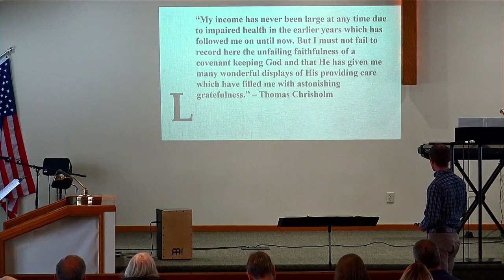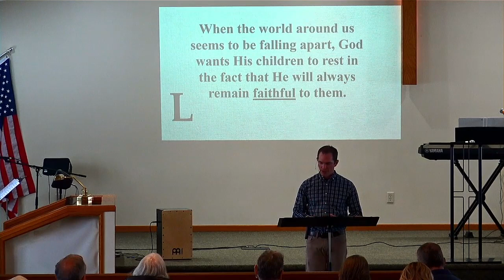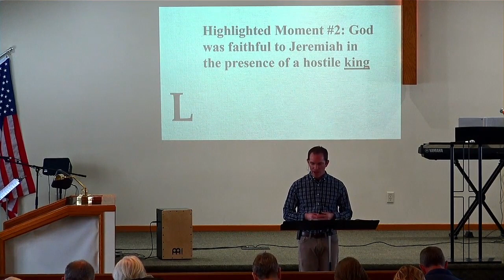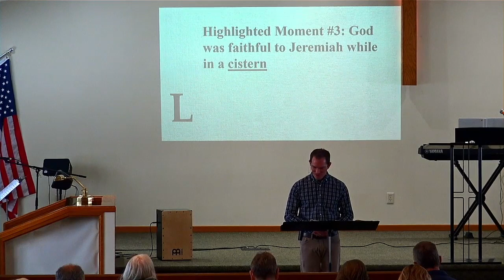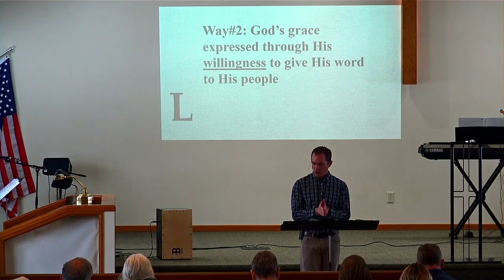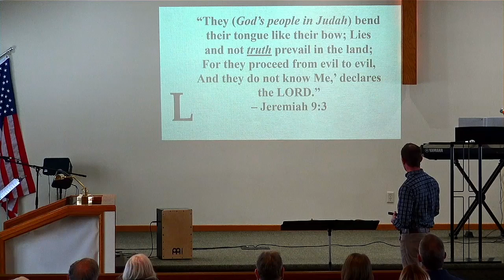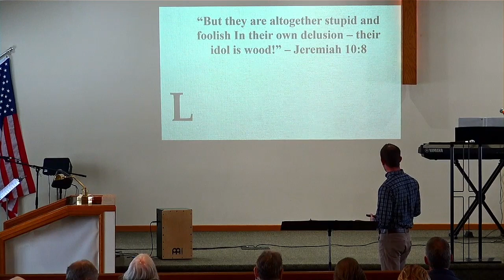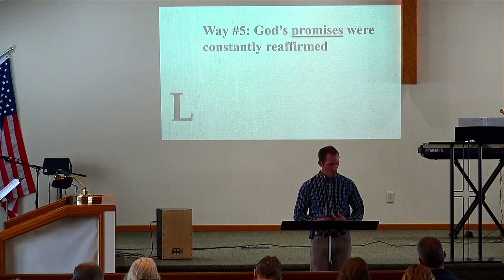Lesson #6: Lamentations 3:23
BIBLIOGRAPHY:

Brooks, Richard. Great is Your Faithfulness

Dyer, Charles H. The Bible Knowledge Commentary: Lamentations

Fausset, A.R. A Commentary, Critical, Experimental, and Practical, on the Old and New Testaments: Jeremiah–Malachi

Gaebelein, Frank. The Expositor's Bible Commentary vol. 6: Isaiah, Jeremiah, Lamentations, Ezekiel

Gingrich, Roy. The Book of Lamentations

Hays, J. Daniel. Jeremiah and Lamentations

Ironside, Harry. Notes on the Prophecy and Lamentations of Jeremiah

Jensen, Irving. Everyman's Bible Commentary: Jeremiah and Lamentations

MacDonald, William. Believers Bible Commentary: Lamentations

McGee, J. Vernon. Thru the Bible vol. 24: The Prophets

Multiple Faculty Contributors. Moody Bible Commentary: Lamentations

Ritchie, John. Jeremiah and Lamentations

Ryken, P.G. Jeremiah and Lamentations: from sorrow to hope

Swindoll, Charles R. The Lamentations of Jeremiah

Wiersbe, Warren W. Wiersbe's Expository Outlines on the Old Testament

Wilkinson, Bruce (Boa, Kenneth). Talk Thru the Bible: Lamentations